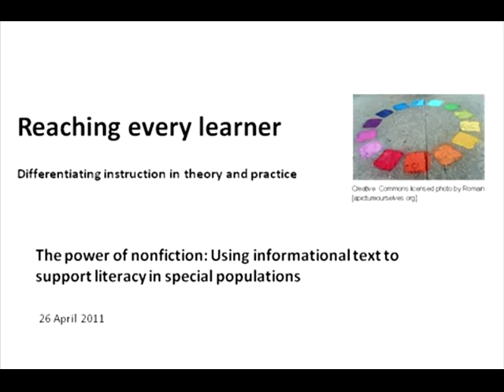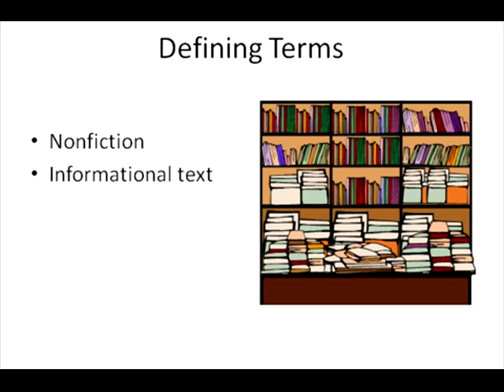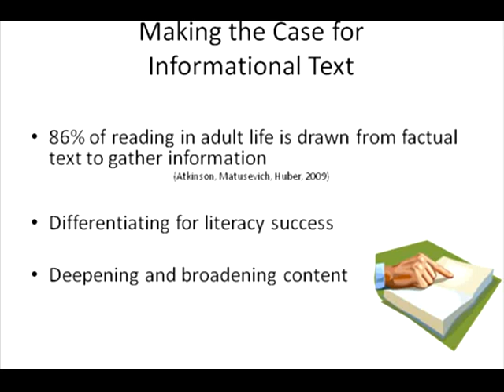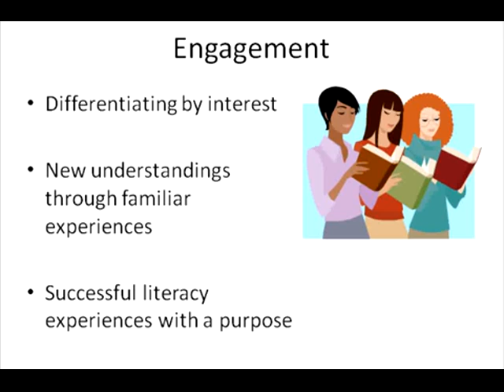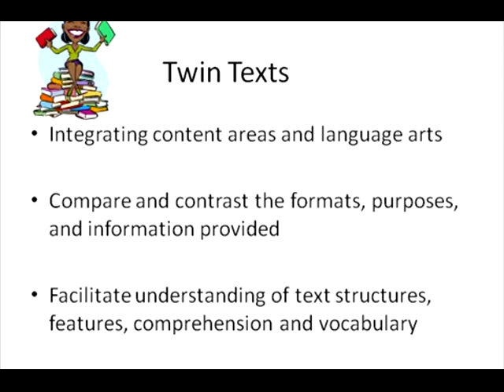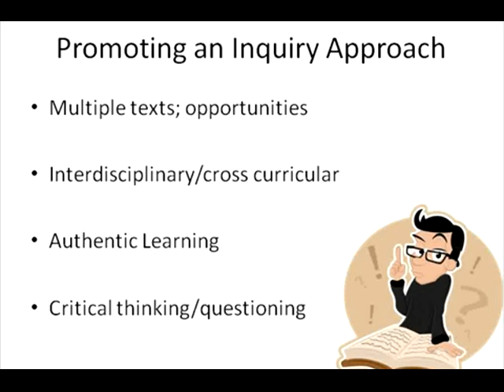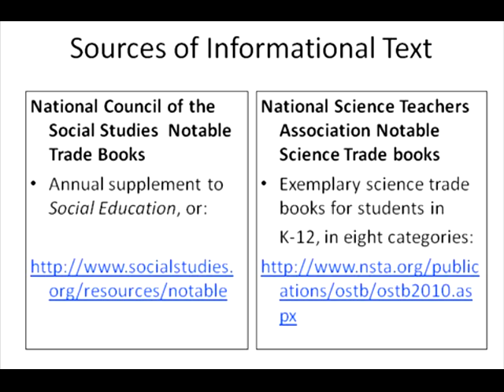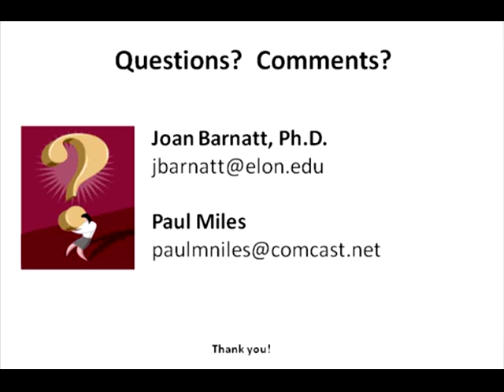LEARN NC Web conference archive: The power of nonfiction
Archive of the web conference "The Power of Nonfiction: Using Informational Text to Support Literacy in Special Populations," which took place April 26, 2011.